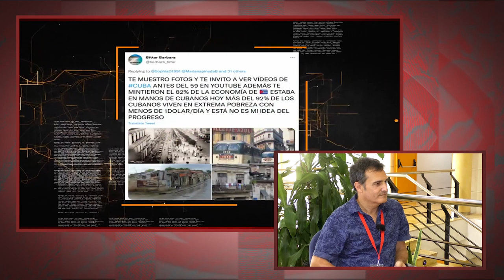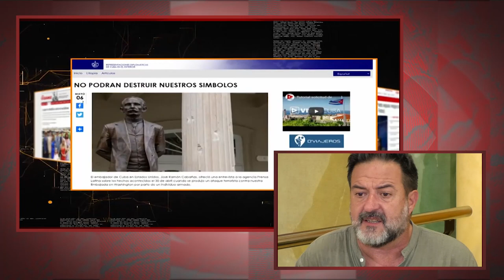"Debemos conseguir que el bloqueo contra Cuba pase a primera página de la agenda internacional"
Cubainformación.- "Debemos poner en la primera página de la agenda internacional el bloqueo contra Cuba", declaró a Cubainformación TV Manu Pineda, eurodiputado del Grupo The Left por Izquierda Unida, así como presidente de la Delegación para las relaciones Unión Europea-Palestina de la Eurocámara y actual secretario del Área Internacional del Partido Comunista de España.